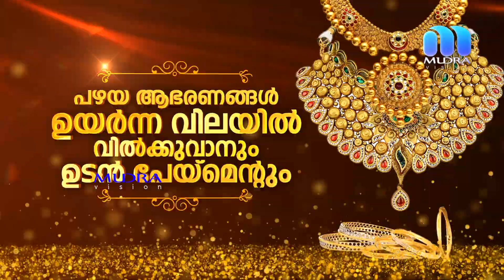പുനലൂർ അഞ്ചൽ മലയോര ഹൈവേയിൽ അപകടങ്ങൾ തുടർക്കഥയാകുന്നു.